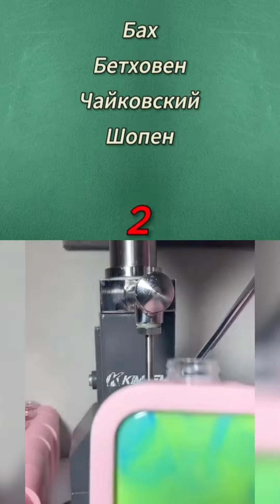20 февраля 2024 г.